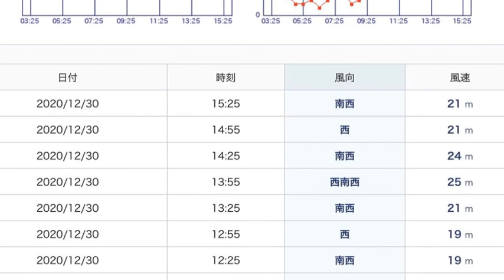Last Swell&Windsurfing 2020